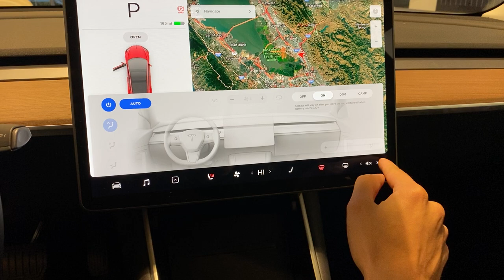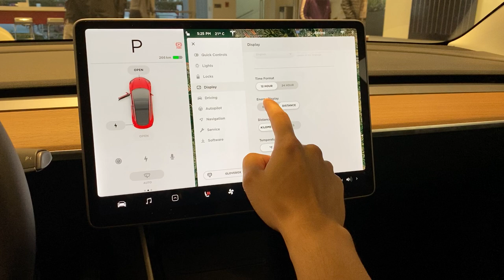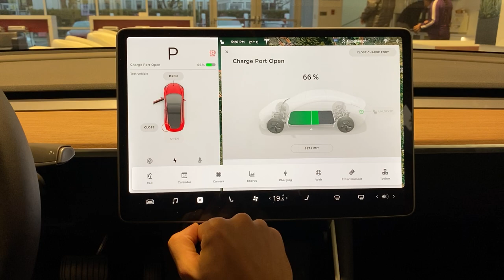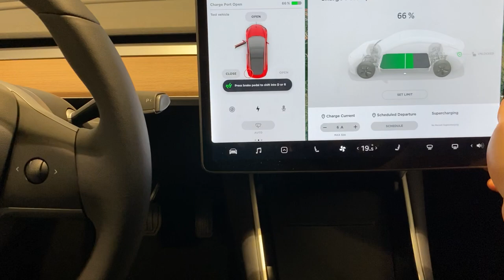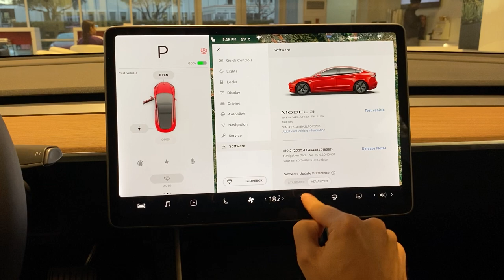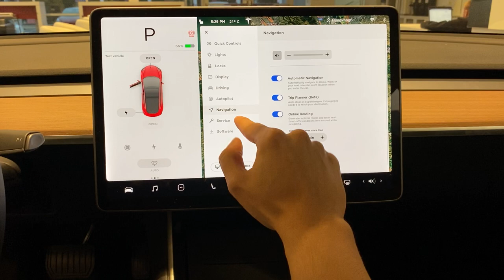Tesla Model 3 user interface - HMI,UI,UX - Feb 2020 - Fremont/CA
A test of the Model 3 console